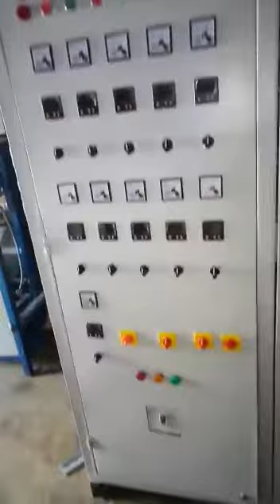AUTO PARTS TOYS MACKING